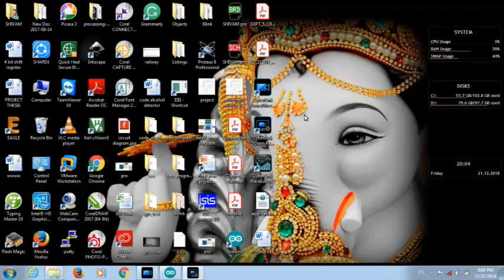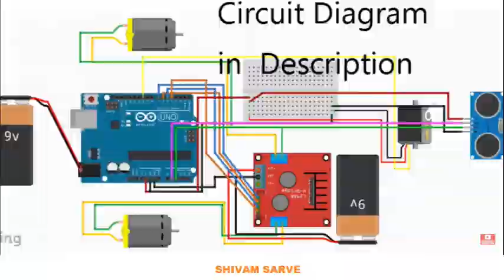HOW TO MAKE SELF ROBOT || SIMPLE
How to make Chassis:-